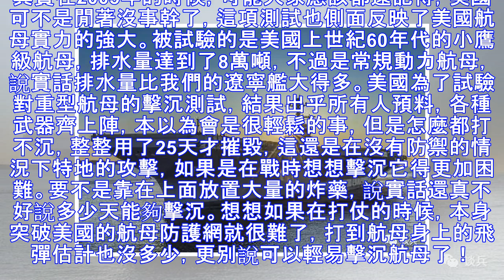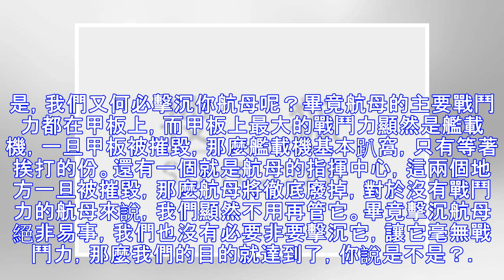東風-21D也難擊沉航母？美曾經連續25天才炸沉自家航母！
航母對於大海來說，就是一個移動的島嶼，畢竟如此之大的尺寸顯然不是小型軍艦能比的。可能在我們的潛意識裡，對於一些軍艦來說，一發飛彈命中可能就直接沉入了海底，不管是在電視里還是在電影里，這種片段一直都存在。那麼有人會想如果用飛彈去攻擊航母，假如命中，就真的能讓航母石沉大海麼？我們潛意識裡可能會想，即使擊...